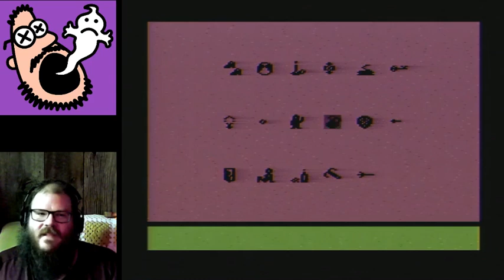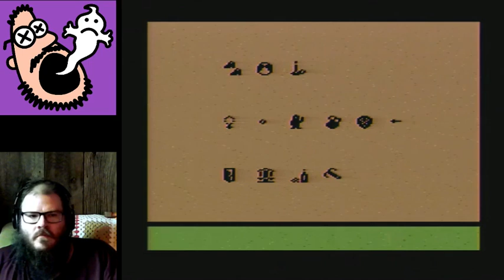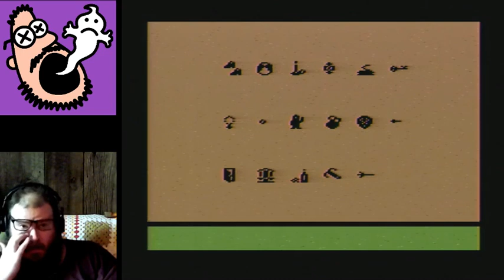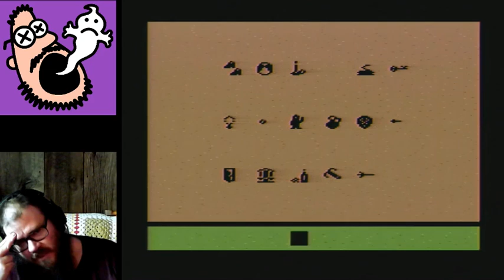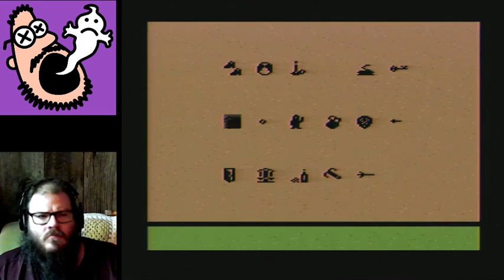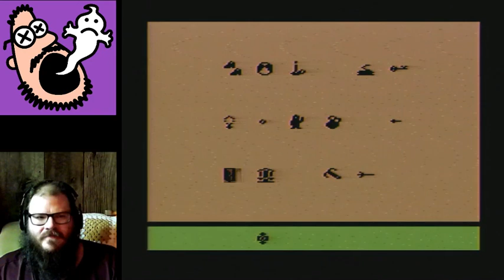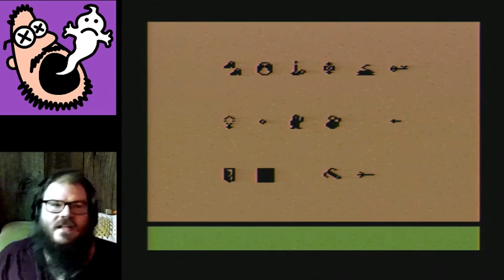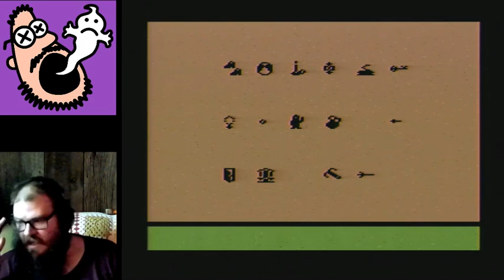Atari 2600 Variety (2 of 2) | Agent Frownie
Our Atari 2600 variety night continues with more Jungle Hunt and SwordQuest: EarthWorld.